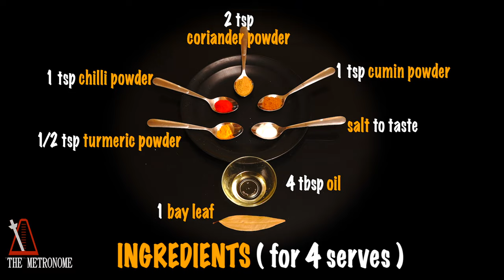CHICKEN CURRY SONG / Easy Chicken Curry w cashew cinnamon tomato pepper gravy / Sawan Dutta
HOLIDAY SPECIAL from Sawan Dutta / The Metronome : An EASY Chicken Curry Recipe Song to make your Christmas special, and to share with all your chicken curry loving friends!   An easy, delicious chicken curry recipe in a creamy cashew-cinnamon-pepper-tomato gravy sure to make your Christmas special, and the song, with its catchy melody and groovy beats, will get your party going and make your holiday special, while making the chicken curry recipe easy and fun to follow and remember, like the other Sawan Dutta videos on this channel.

Cashew pepper cinnamon you gotta grind
A spice combo that'll blow your mind

Chicken tomato onion garlic ginger
Turmeric and bay leaf and oil
Cinnamon cashew pepper cumin chilli coriander
The taste will be so worth the while

Chicken Curry Song
Chicken Curry Song
Cook and sing along
Chicken Curry Song

Fry all the chicken in some oil
Add bay leaf and onions to the pot
Add ginger garlic, stir till onions are brown
Then add all the spices you've got
Add the tomatoes, and then the chicken
Add salt and water and cook, let gravy thicken

Soak in the scent of simmering spices, in creamy cashew
Chiceken curry served up in a song, specially for you

Chicken Curry Song
Chicken Curry Song
Chicken Curry Song

🎼🎬SONG AND VIDEO CREDITS :
Song created and performed by Sawan Dutta
Video created by C B Arun Kumar and Sawan Dutta

AFFILIATE LINKS : Whenever you use these links to buy ANYTHING, the site pays us a tiny fraction of the purchase cost and YOU support THE METRONOME without ANY EXTRA COST TO YOU :)

AUDIO AND VIDEO GEAR USED IN VIDEO :

🎥 📸 CAMERAS :
Sony Alpha ILCE -6600
Camera lens
Camera GoPro

🎤🎙️MICS :
Rode NT 1A Condenser
Mic stand
Lapel mic

🎵 AUDIO INTERFACE :

🖥️ 💻 📱COMPUTERS / DEVICES:
Computer ( desktop )
Computer ( laptops )

🔈SPEAKERS :
Multimedia Monitors
Studio Monitors

🎧 HEADPHONES :
Studio headphones
General headphones

🎹 MUSICAL KEYBOARD  -
M-Audio Keystation 88

Light stand

💄💋 MAKE-UP / ACCESSORIES USED IN VIDEO :
Primer stick

🥘🍳🍚 KITCHENWARE USED IN VIDEO :

Induction stove
Non stick induction kadhai

CHICKEN CURRY INGREDIENTS : ( and Amazon links to buy them )
Boneless chicken 1/2 kg :
Onions 3, sliced fine
Tomatoes 3, chopped
Ginger 1 inch, shredded
Garlic 4 pods, chopped fine
Turneric powder 1/2 tsp
Bay leaf 1
Oil 4 tbsp
Cinnamon 1 tsp powdered
Cashew 2 tbsp powdered
Black pepper 1/2 tsp powdered
Cumin powder 1 tsp
Chilli powder 1 tsp
Coriander powder 2 tsp

ABOUT ME :
I am Sawan Dutta - architect / musician / digital content creator. I create music for TV, film, ads & other commercial projects. I’m best known for creating the theme music for KBC seasons 5-10.
I believe that a song has the potential to convey any information in the most impactful, memorable, and entertaining manner. The Metronome is my musical experiment lab. Here, I try to harness this potential, creating songs out of unusual raw materials, such as recipes, travel & climate change to create a unique multi disciplinary experience.